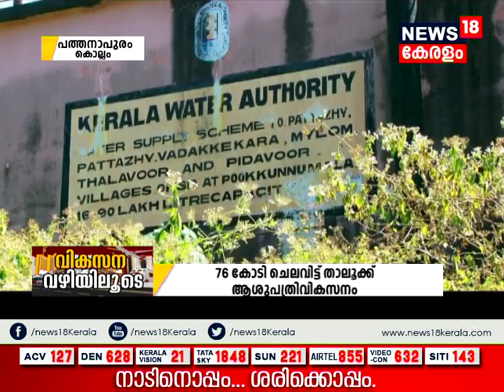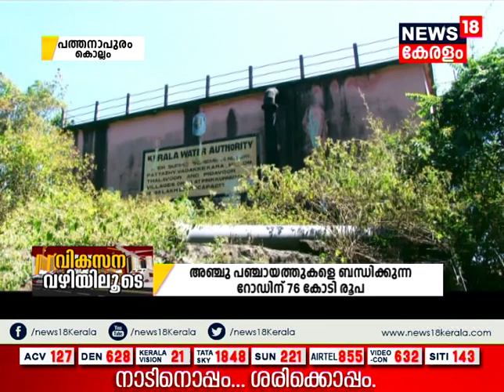വികസന വഴിയിലൂടെ I Episode - 29 | പത്തനാപുരം | Pathanapuram | Vikasana Vazhiyiloode| 28th Feb 2021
സംസ്ഥാനത്തെ വിവിധ മണ്ഡലങ്ങളിലൂടെയും അവിടെ നടപ്പായ കിഫ്‌ബി പദ്ധതികളിലൂടെയുമുള്ള യാത്രയാണ് 'വികസന വഴിയിലൂടെ' അവതരിപ്പിക്കുന്നത്. Vikasana Vazhiyiloode is a program that focuses on different constituencies in Kerala and the various development projects implemented there, by KIIFB. This episode features Pathanapuram.